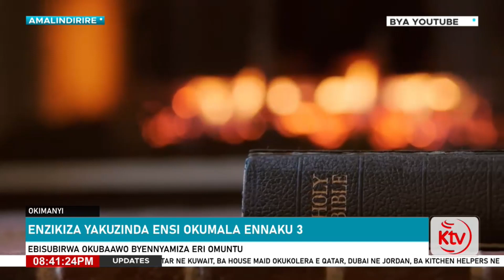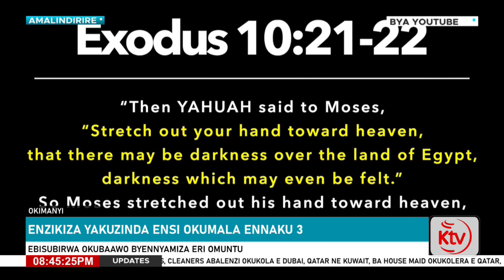ENZIKIZA YAKUZINDA ENSI OKUMALA ENNAKU 3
Makumbi Victoria  & Nagadya Hajjarah | Amalindirire | At 8:00pm | Everyday